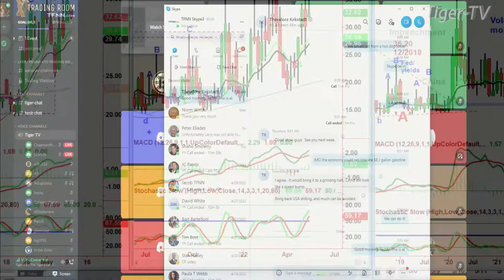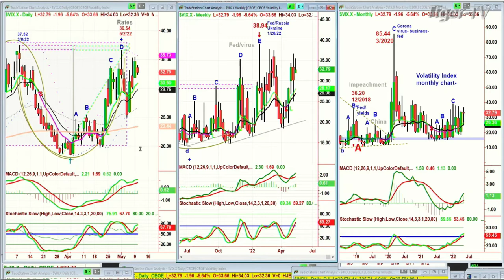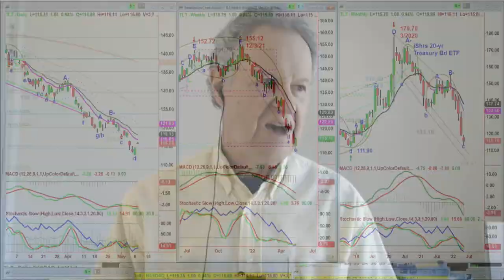May 10th, 10AM ET Market Update on TFNN - 2022